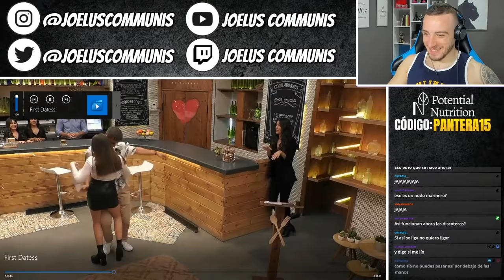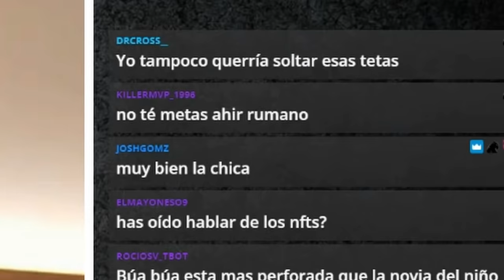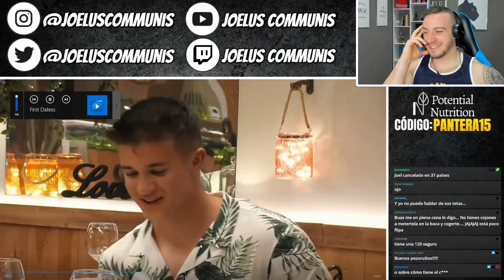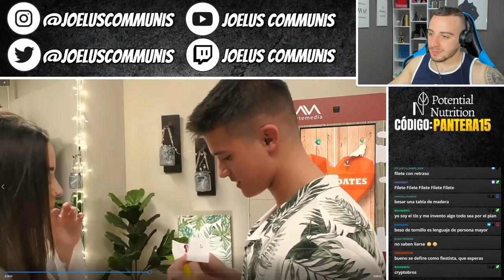ÉL QUERÍA EL SÍ DESDE EL PRIMER MOMENTO, POR QUE SERÀ?🙄❤️FIRST DATES 2022 (#27)❤️